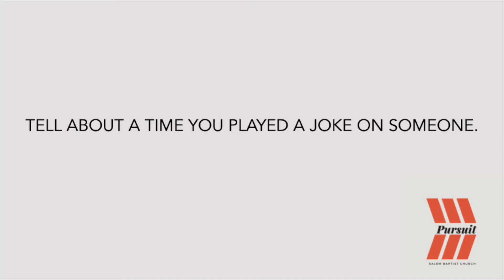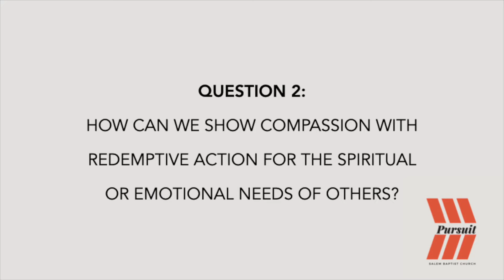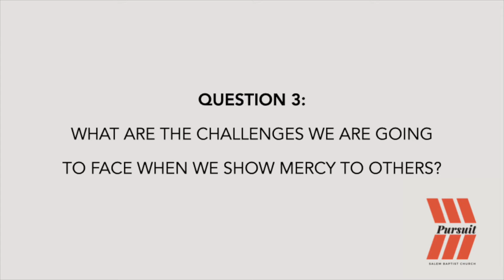The Pursuit, September 26 // Pam Scruggs & Harper Compton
Pastor Harper & Pam discuss Pastor Rick's recent sermon that focuses on how we can show mercy to others specifically in their spiritual and emotional needs.